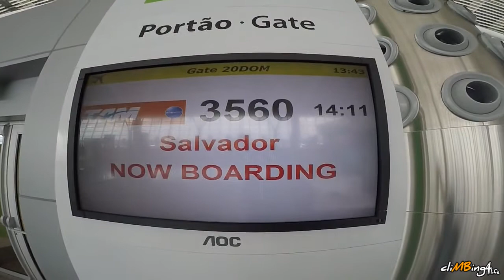cliMBing4life - Climbing Trip Itatim, Bahia - Brazil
A Deuter Brasil apoia o cliMBing4life e para conhecer melhor seus produtos incríveis, acesse